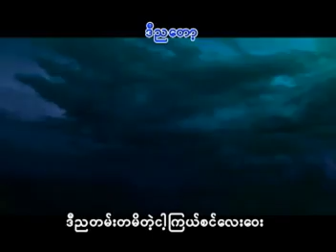Phyo Gyi + Sone Thin Par - Kyal Pyout Nya